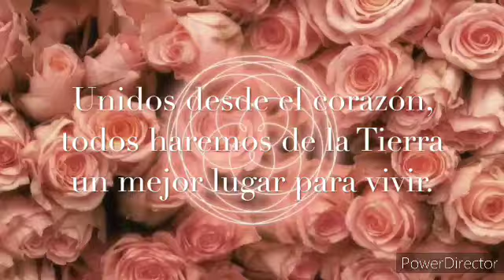Los distintos cuerpos o vehículos del Ser Humano y su funcionamiento.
Éste es el primer video del tema Los distintos cuerpos o vehículos
 del Ser Humano y su funcionamiento. Extractos del Libro "Psicoterapia Astral", que fue dictado por el Maestro Josué al hno. Alonso González.